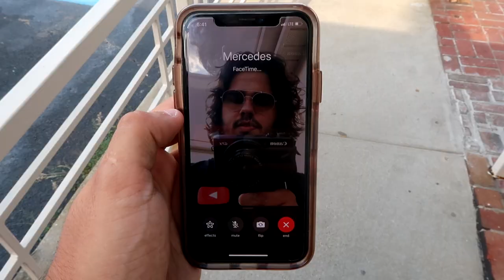Almost Caught On Fire!!!! | Birthday Vlog Friday!!!